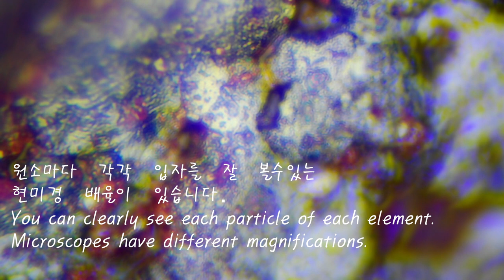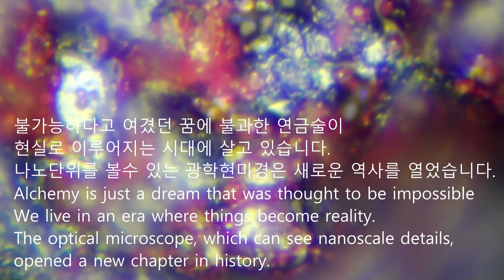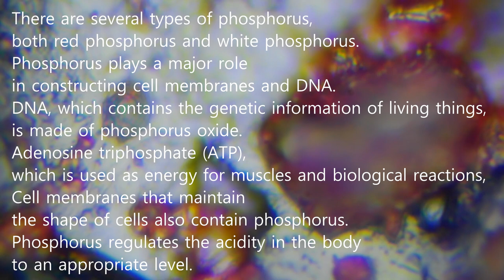신원소주기율표 원소 １５번 인 Ｐ Phosphorus 나노광학현미경in the new periodic table nano-optical microscope 20,000x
신원소주기율표 원소 １５번  인 Ｐ Phosphorus  나노광학현미경 광학２만배 최초 데이타。

인의 여러 종류인 적린과 백린이 동시에 있습니다.

인의 조직구조를 보면 역시 한개의 원자와 다양한 소현자들로 구성되어 있습니다. 미세한 소립자인 소현자들은 자양한 패턴으로 구성되어 있습니다. 특히 dna 과 인 산화물로 구성되어 존재하고 있는 실제 모습을 나노광학현미경으로 보여주고 있습니다. 오도김에서 아주 아름다운 보석처럼 보였던 것이 바로 이 인 P 이었습니다.

생명을 유지하는 데 필수요소인 ATP  맨 마지막에 인(P)이이 들어 있습니다.

인은 세포막과 DNA를 구성해는 데 큰 역할을 합니다.

생명체의 유전 정보를 담은 DNA는 인 산화물로 되어 있습니다.

근육과 생체 반응의 에너지로 쓰이는 아데노신삼인산(ATP)에도,

세포의 형태를 유지시키는 세포막에도 인이 포함되어 있습니다.

인은 몸 안의 산도를 적정 수준으로 조절해줍니다.

Phosphorus, the 15th element in the new periodic table, first data from nano-optical microscope optical 20,000 times. There are several types of phosphorus, both red phosphorus and white phosphorus. If you look at the organizational structure of phosphorus, it is composed of one atom and various elements. Small particles, small particles, are composed of rich patterns. In particular, the actual appearance of DNA and phosphorus oxide is shown through a nano optical microscope. It was this person P that looked like a very beautiful jewel in Odogim. ATP, an essential element for maintaining life, contains phosphorus (P) at the very end.

There are several types of phosphorus, both red phosphorus and white phosphorus. Phosphorus plays a major role in constructing cell membranes and DNA. DNA, which contains the genetic information of living things, is made of phosphorus oxide. Adenosine triphosphate (ATP), which is used as energy for muscles and biological reactions, Cell membranes that maintain the shape of cells also contain phosphorus.

Phosphorus regulates the acidity in the body to an appropriate level.

Gwanghyup Jewelry Gallery Cafe Korea Gwanghyup Gem Appraisal Institute Cherry Gold Component Analysis Laboratory CEO Park Hyｕn-chｕl